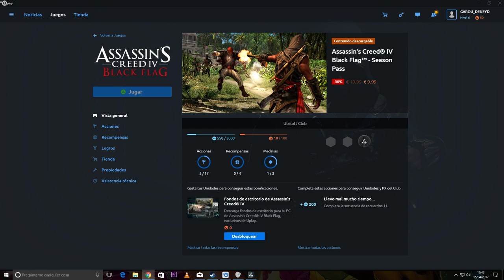mi baaarcoooo me lo robarooonnn ron, ron ron , una botella de ron!